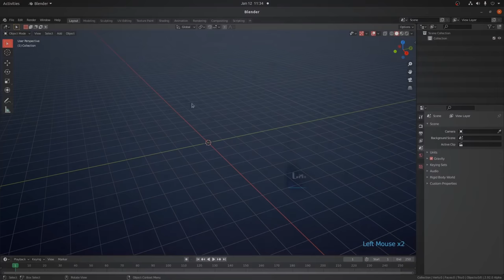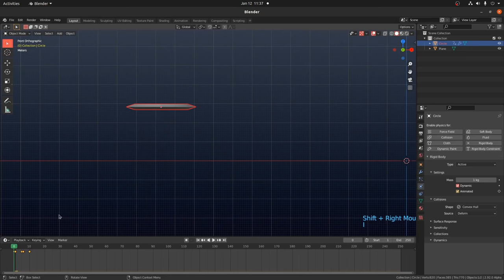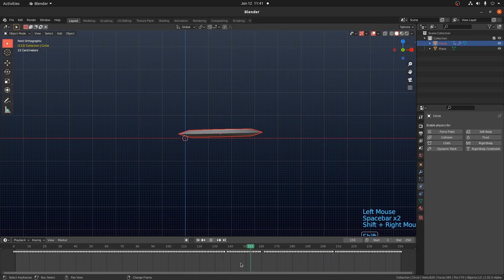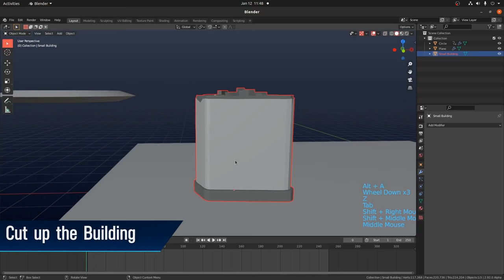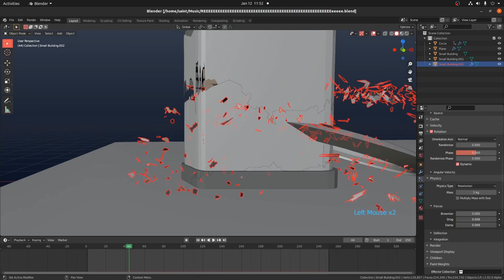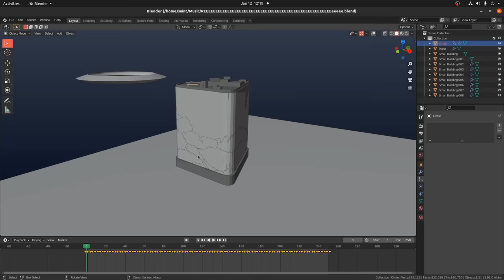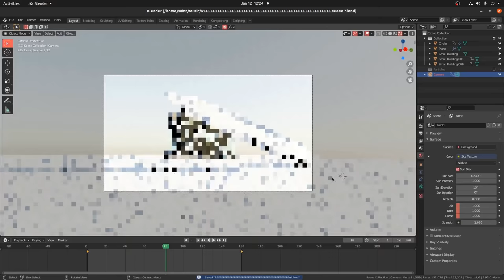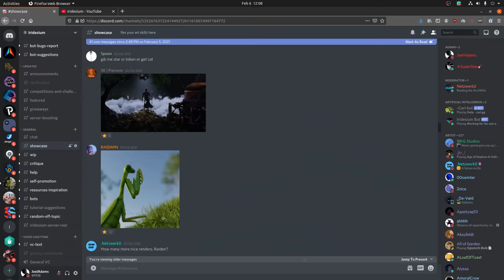Destroy Anything with Particles in Blender - Iridesium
Buckle in, things are going to be moving a bit fast!
When making an action sequence you might need to quickly destroy a whole bunch of things. In this tutorial we will be looking at one of the fastest ways I know to break an object. While it might not be the most accurate  method of destruction in many cases, it can be very powerful for those who know how to wield it!

Sorry about the keyboard shortcuts :P they are still usable but I kinda messed them up during the recording.

00:00 - Epic Intro
01:46 - Galaxy Model + Setup
01:51 - Animating with Physics
03:54 - Simulation to Animation
04:46 - Model to Destroy
05:33 - Destructible Geometry
06:14 - Cut up the Building
07:19 - Quick Explode
09:44 - Animate the Building
10:44 - Camera Angle